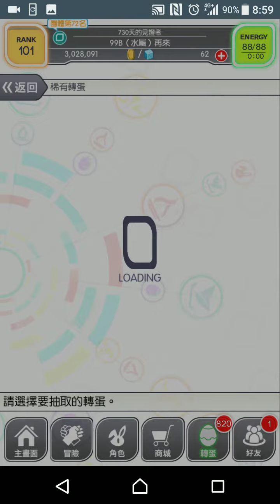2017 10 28